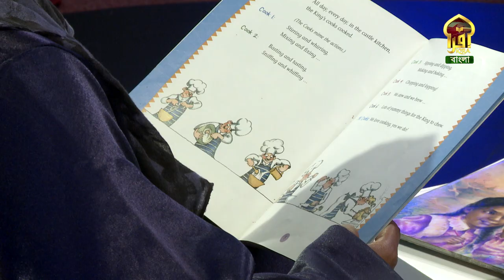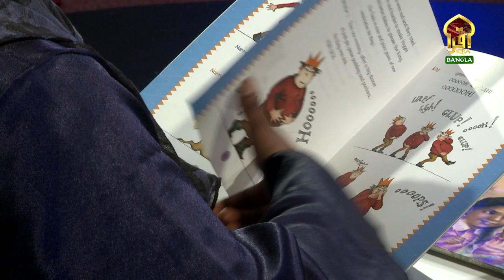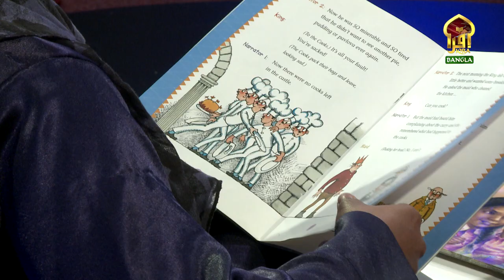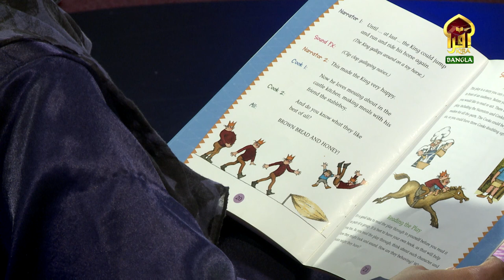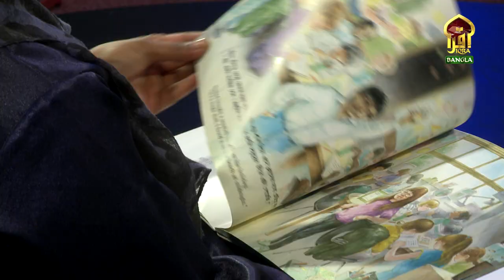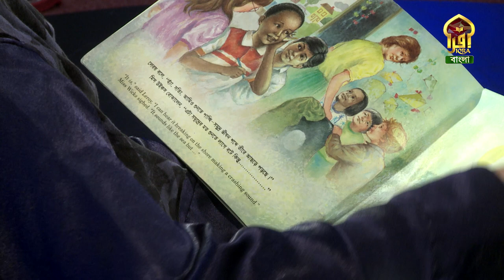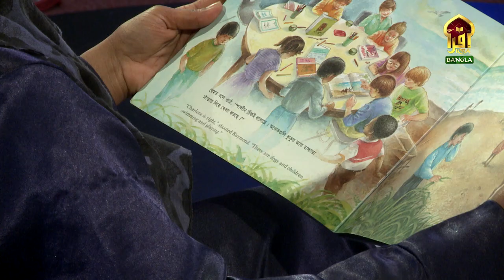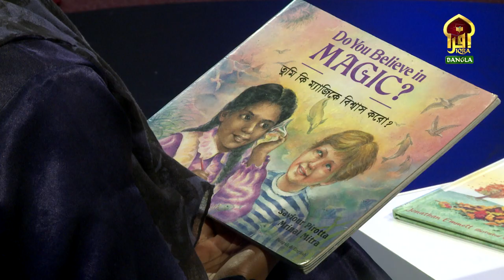KIDS SHOW - BEDTIME STROY || EP - 05